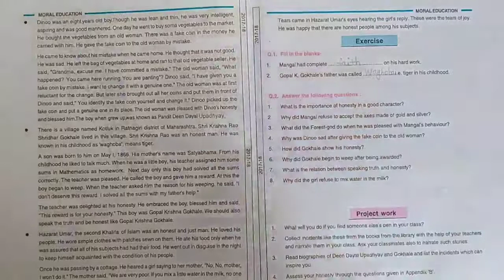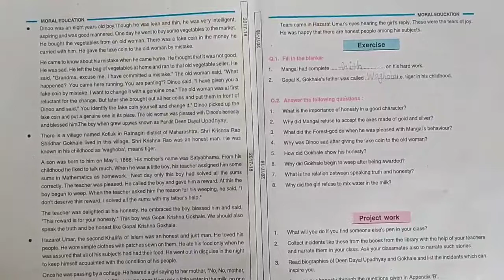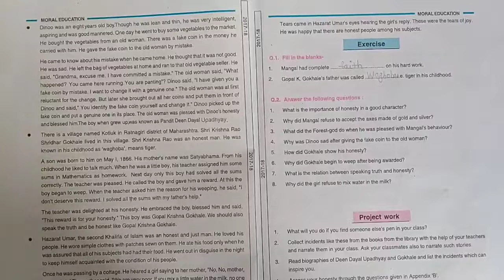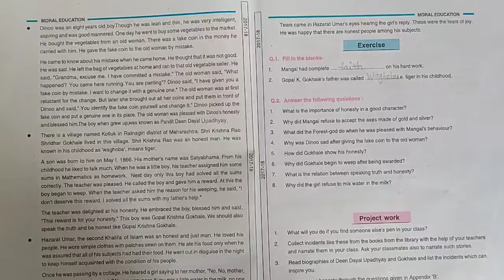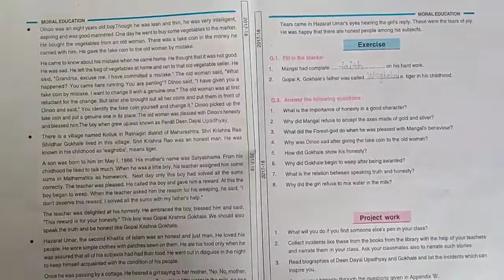CLASS-6th LESSON-2 QUESTION ANSWER